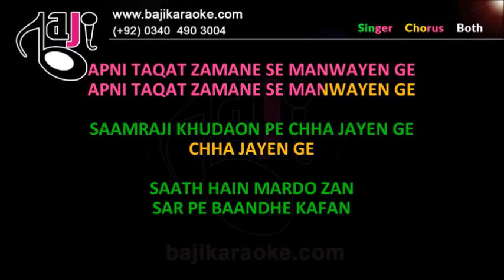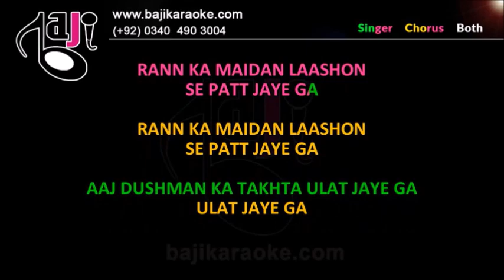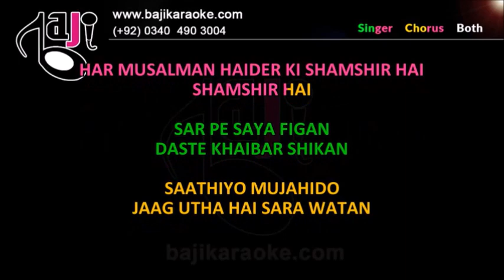Jaag Utha Hai Sara Watan Karaoke With Scrolling Lyrics - Without Chorus - Masood Rana & Shaukat Ali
We recreate karaoke tracks of Pakistani, Bollywood, Bangla and other languages songs of all types.
Our karaoke tracks are exactly like original songs and much better quality than the original. We have made millions of karaoke tracks so far. We re-create music in our studio and do not do any vocal-cuts. So, our karaoke tracks are super extremely high quality. We specialize in making customize karaoke of the song of your choice of any Genre, any type and language and product the best possible results, you will hardly find any difference in music as compared to the original song you send and the quality is of course much better than the original song. For full karaoke please call (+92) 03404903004. Professional Quality Karaoke Tracks (Pakistani, Bollywood, Bangla, Customized).

Jaag Utha Hai Sara Watan Sathiyo Mujahido Karaoke With Scrolling Lyrics   Without Chorus - Masood Rana & Shaukat Ali - Pakistani karaoke with scrolling lyrics

Karaoke Music – Jaag Utha Hai Sara Watan Sathiyo Mujahido - Without Chorus

Album \ Film – Mujahid

Sung By –  Masood Rana & Shaukat Ali

Lyricist – Himayat Ali Shaair

Karaoke Type – Video Karaoke with Scrolling Lyrics